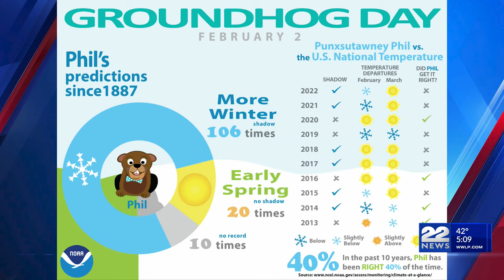Will Massachusetts see an early spring after groundhog prediction?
Friday is Groundhog Day, the day that Punxsutawney Phil makes his prediction about the rest of winter.